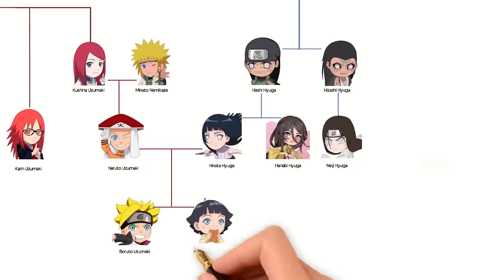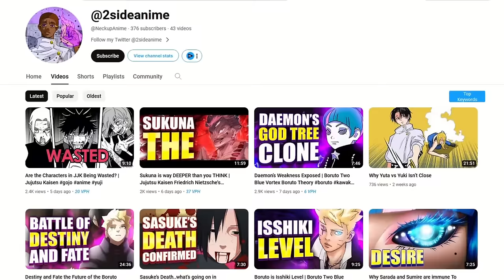Himawari's NEW power and CAPTURE...Jura's TRUE Identity and Kawaki will KILL Ino or Shikamaru | TBV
Today, we will be discussing Chapter 8

Lakey Inspired: Chill Days
Lakey Inspired: Overjoyed
Lakey Inspired: Visions

Instagram:   / lakeyinspired  Shorts remixing this video